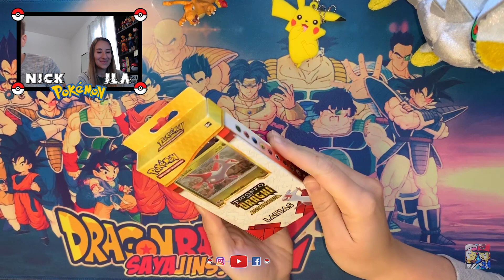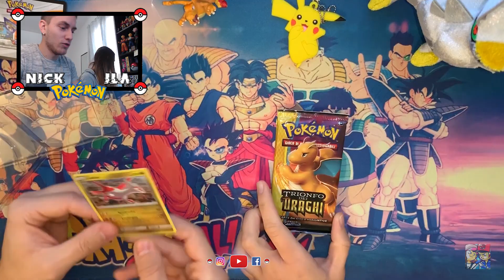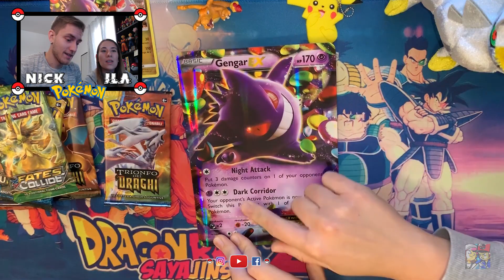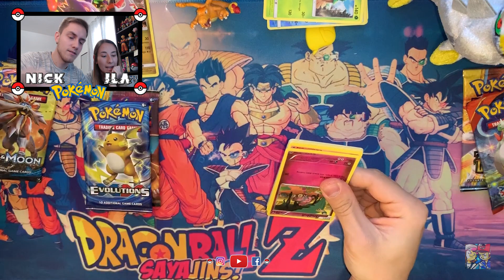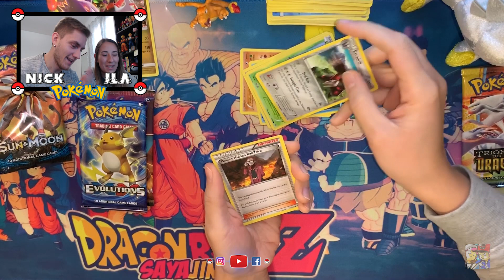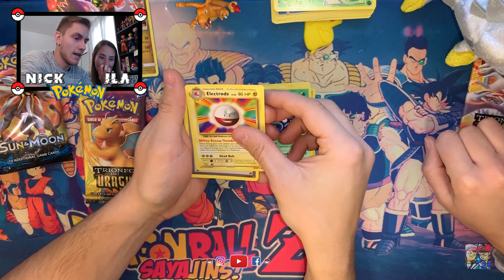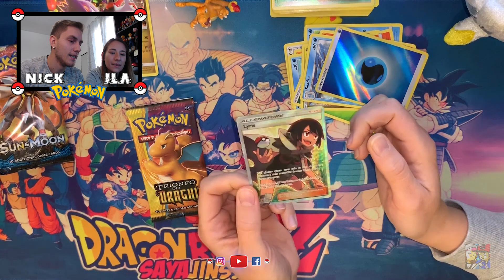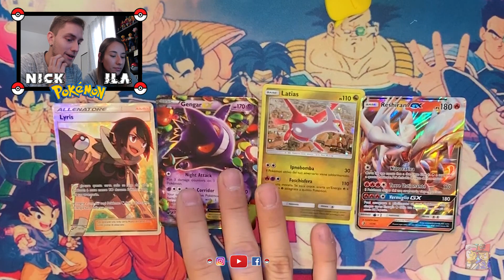ABBIAMO SBANCATO con Trionfo dei Draghi e BOX GENGAR !!! - Nick & Ila UNBOXING #8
Video sbustamento di BOX GENGAR EX e mini Box TRIONFO DEI DRAGHI  , riusciremo a trovare qualche GX/EX ? Guarda il video per scoprilo ;D

Apertura in video di :

- Box GENGAR EX :

- TRIONFO DEI DRAGHI mini Box (Promo Latias) :

Un saluto da Nick e Ila !